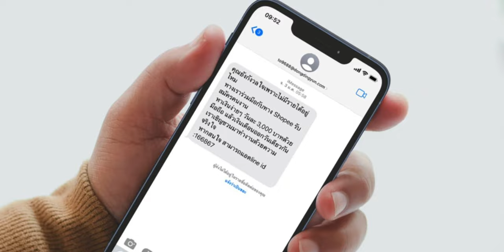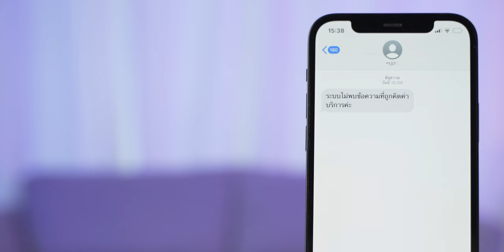วิธียกเลิก SMS กินเงิน พนัน กวนใจ ทุกเครือข่าย ฟรี! | iMoD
สำหรับใครที่โดนเรียกเก็บเงินจากบริการ SMS ที่อยู่ ๆ ก็ส่งมาให้ หรือบางคนไปเผลอสมัครเอาไว้แบบไม่ตั้งใจ วันนี้พลอยมีวิธียกเลิก SMS หรือข้อความโฆษณาง่าย ๆ มาบอกค่ะ ตามไปชมกันเลย

📌 หัวข้อรับชม :

00:00 - เปิดคลิป
00:14 - เกริ่นนำ
00:46 - วิธีที่ 1 : กด *137
00:57 - ข้อมูล *137 ของแต่ละเครือข่าย
01:11 - วิธีที่ 2 : ติดต่อคอลเซ็นเตอร์โดยตรง
01:19 - สรุป